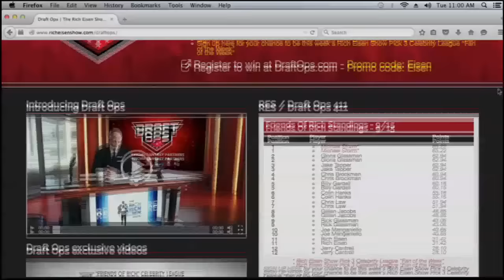Co-Creator of 'The League' Jeff Schaffer Joins The RE Show in Studio - 9/15/15